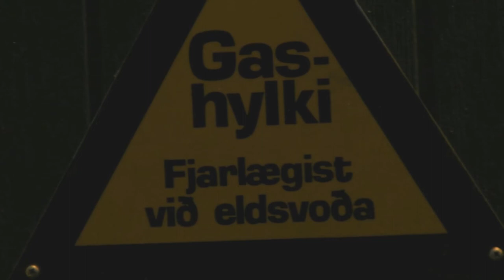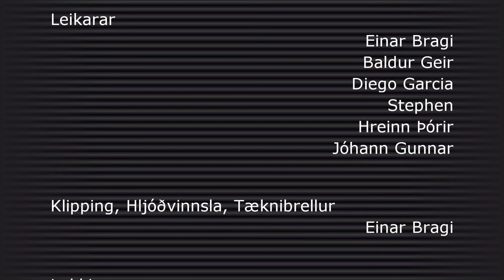Stuttmynd 1.Des 2010 Menntaskólinn á Ísafirði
Stuttmynd gerð af TRON Media fyrir 1. Des hátið Menntaskólanns á Ísafirði árið 2010.

Leikarar

Einar Bragi Guðmundsson
Baldur Geir Gunnarsson
Stefán Diego Garcia
Stephen Albert Björnsson
Hreinn Þórir Jónsson
Jóhann Gunnar Guðbjartsson

Klipping, Hljóðvinnsla, Tæknibrellur
Einar Bragi Guðmundsson

Þakkir
Stefán Dan
Palli Gangavörður